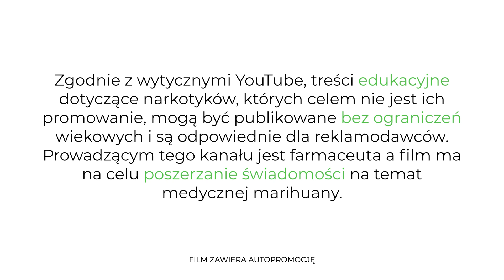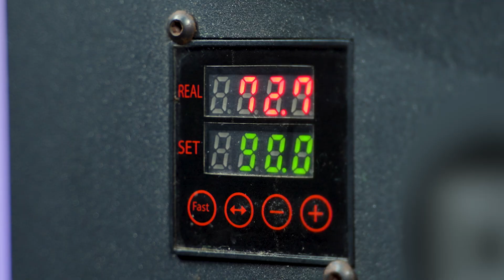Czystość i moc: Dlaczego rosin z medycznej marihuany podbija rynek? [PL/ENG]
W tym odcinku przedstawiam proces tworzenia żywicy rosin z medycznej marihuany dostępnej w aptece. Wyjaśniamy, czym różni się rosin od innych koncentratów, jakie są jego zalety oraz dlaczego coraz więcej pacjentów decyduje się na tę formę aplikacji. Zobaczysz, jak krok po kroku wytworza sie rosin zachowując wszystkie właściwości terapeutyczne rośliny. Poruszamy także kwestie bezpieczeństwa oraz legalności – dowiedz się, jak w pełni korzystać z potencjału medycznej marihuany!

Dane kontaktowe 📞 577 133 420

Zgodnie z wytycznymi YouTube, treści edukacyjne dotyczące narkotyków, których celem nie jest ich promowanie, mogą być publikować bez ograniczeń wiekowych i są odpowiednie dla reklamodawców. Prowadzącym tego kanału jest farmaceuta a film ma na celu poszerzanie świadomości na temat medycznej marihuany.

Rozdziały 📘
00:00 - 0:25 - Wstęp
0:26 - 0:36 - Zastrzeżenie
00:37 - 1:14 -
1:15 - 1:35 -
1:36 - 2:30 -
2:31 -  3:54 -
3:55 - 5:21 -
5:22 - Podsumowanie